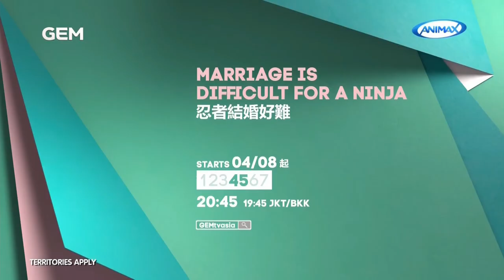KC Promo | Gem TV Asia | Marriage Is Difficult For A Ninja - Trailer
A married couple unaware their partner is ninja. Both families are rivals. When an assassination happens, they must choose between marriage or family.